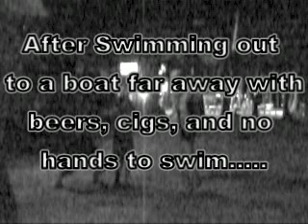BORACAY NEW YEARS 2009 VIDEO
doifjiefj